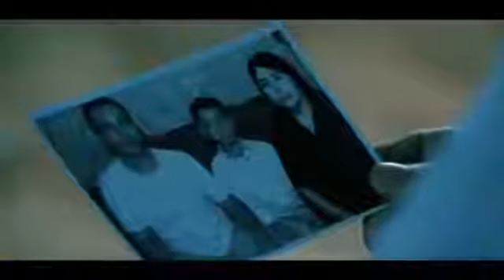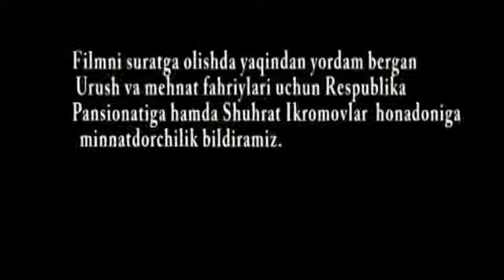Obid Yunusov Norizo videoparcha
Ibrat